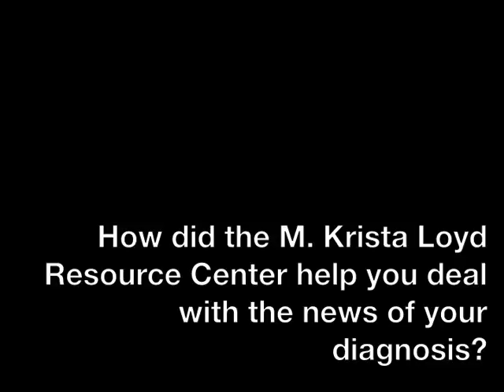Margaret Foster & The M. Krista Loyd Resource Center